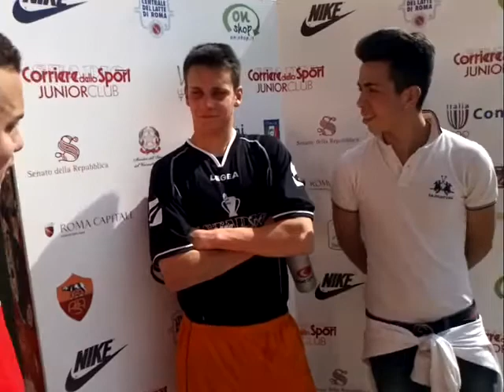Sinisi e Panza del Don Bosco con il giornalista Lo Turco